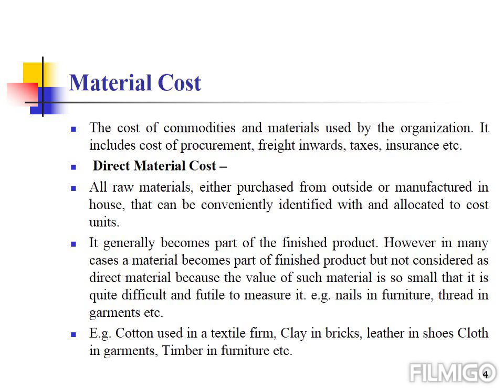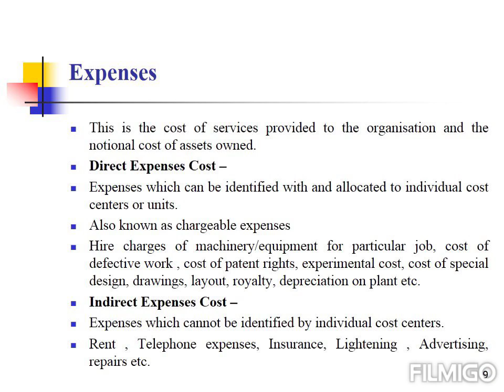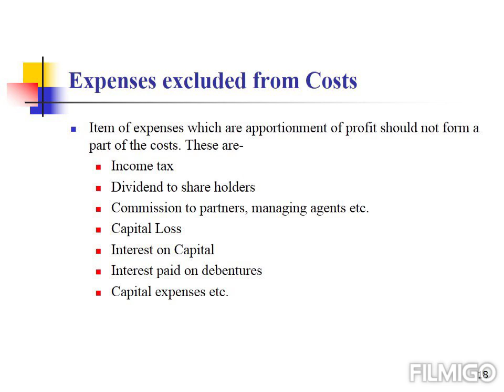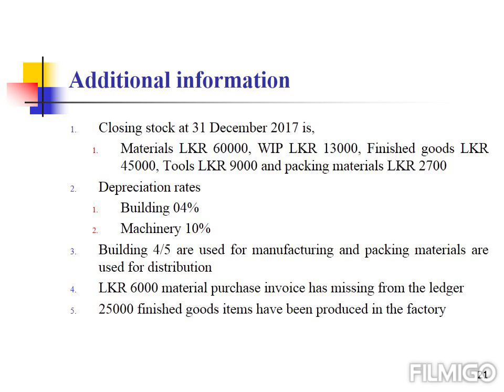Lesson 02, 03, 04 & 05 - Aspects of Cost, Accounting for Labour, Accounting for Material & Overheads